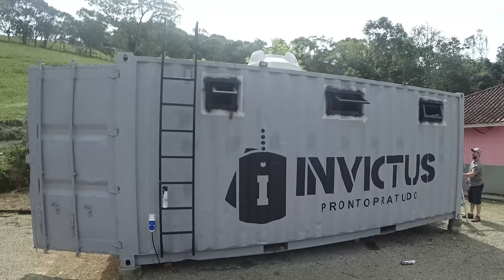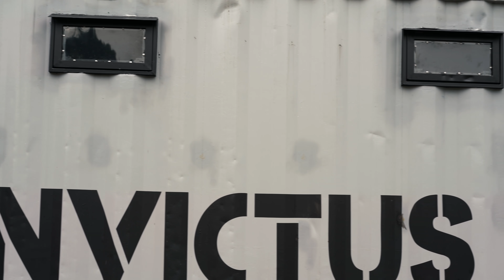Tivemos problemas SÉRIOS com as janelas... - Base Container Ep.10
Por conta da nossa inexperiência as janelas apresentaram alguns problemas e precisamos dar jeito em tudo antes de continuar a construção das paredes internas!

00:00 Introdução
00:27 Problemas nas janelas
02:24 Salvando a janela do teste?
05:51 Reconstruindo janela do teste
08:48 Recomeço pós chuva
09:33 Furo de escoamento
12:41 Retirada policarbonato
14:42 Eliminando ferrugem
16:38 Aba para janela
20:35 Aplicação de PU
24:20 Aba para janela parte 2
26:10 Pintura das janelas
33:55 Conversa final